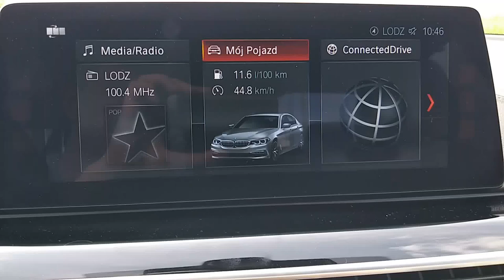BMW G30: poruszanie się po iDrive